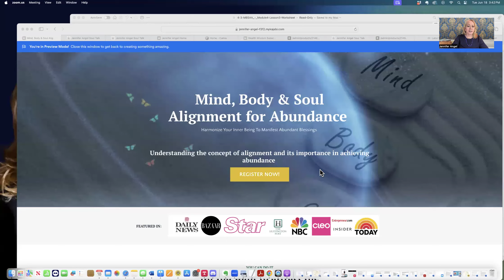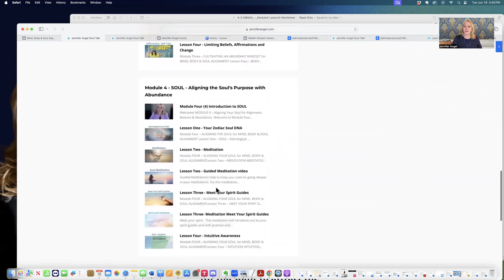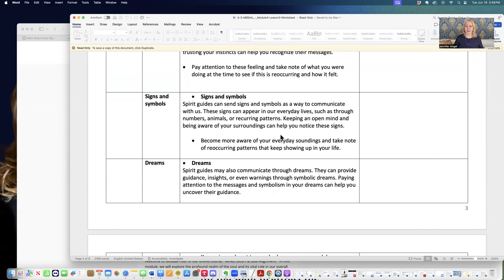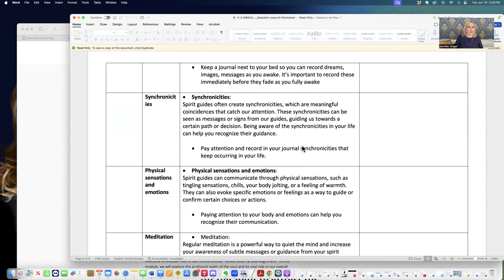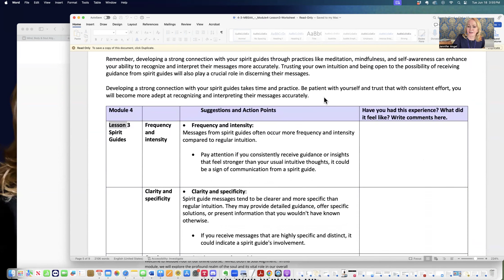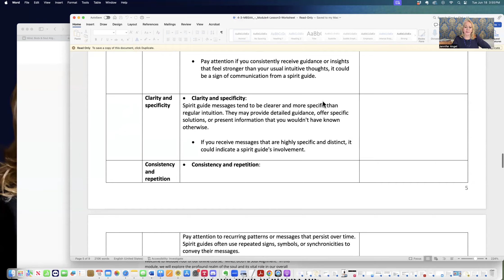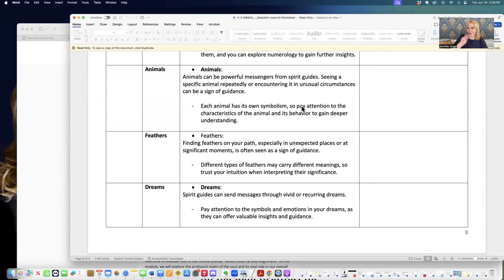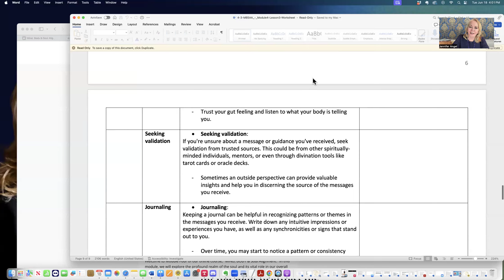MEET YOUR SPIRIT GUIDES -Alignment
MIND, BODY & SOUL Alignment for Abundance

Jennifer Angel, Intuitive Consultant & Professional Astrologer & Mind, Body & Soul Alignment Coach, shows you how to step into your Vibrational Energy and be the most awesome version of yourself!

To discuss any of Jennifer's coaching programs, please book a Discovery session with Jennifer

Love & Vision,
Jennifer xx

John Assaraf's INNERCISE APP - A mindset coach in the palm of your hand